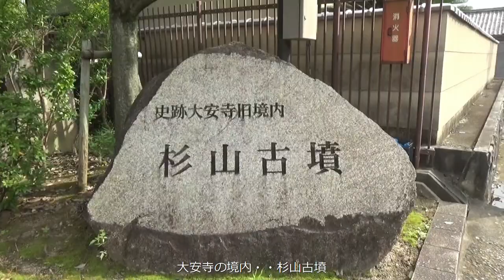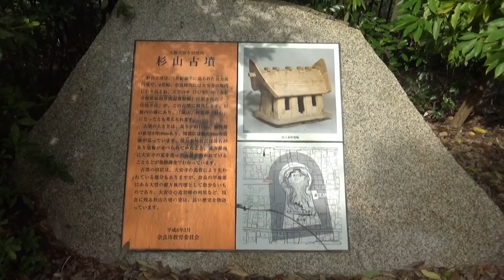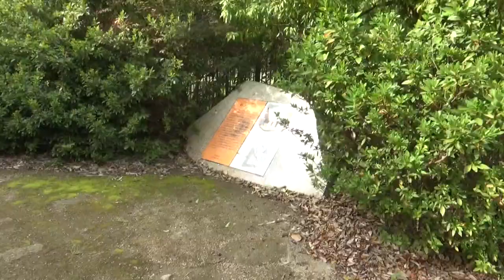杉山古墳は住宅街の中にあり 全容が確認できませんでした。前方後円墳154ｍ 高さ11.2ｍ 全国77位の大きさ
5世紀後半(古墳時代中期)に造られた前方後円墳で、奈良時代には大安寺の境内に取り込まれていました。平城京造営の際に取り壊されなかった数少ない古墳で、当時の大安寺の記録である『資財帳』には、「池并岳」と表現されています。
　古墳は、前方部を南に向け、くびれ部には造り出しと呼ぶ方形の区画があります。平成5年度の調査で、墳丘長約154m、後円部の直径約80mで、周囲に濠が廻っていることがわかりました。周濠を含めた全長は200mを超えます。
　昭和30年の調査の際に、後円部頂を発掘していますが、埋葬施設はわかっていません。
　保存整備は、奈良時代に「池并岳」であったとする記録にしたがい、墳丘には手をいれず、周濠を平面で、くびれ部を葺石で復原しました。
　杉山瓦窯跡群は、平成5年度の杉山古墳の発掘調査の際に前方部の南斜面でみつかった6基の瓦窯です。燃焼室、焼成室、煙道からなる構造で、一度使用したとみられる瓦(あるいは塼)を利用して、構築しています。出土した瓦などからみて、奈良時代末から平安時代にかけて、大安寺の修理に使用された瓦を焼いたものとみられます。
　寺の造営の際にも、前方部から土砂や葺石が運び出されたとみられ、その跡地に瓦窯は築かれています。杉山古墳は大安寺の資材調達の場でもあったようです。
　保存整備は、瓦窯のある箇所の明示をし、構造の判明した2号窯は、ガイダンス施設で、復原模型を展示しています。